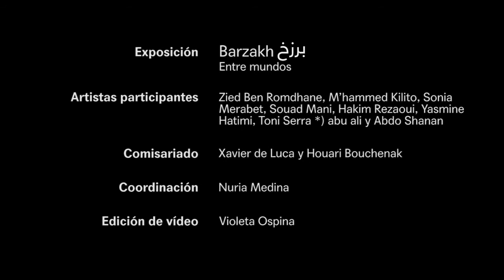Expo Barzakh بَرْزَخ · Souad Mani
Artista transmedia y profesora que vive y trabaja en Sousse (Túnez). Su trabajo artístico es transdisciplinar y relacional, y se desarrolla a través de experimentos tecno-poéticos. En un enfoque geo-pictórico y geo-relacional, renueva las preguntas sobre el estatus de la obra, el artista y el espectador en la era de la inteligencia colectiva y los objetos conectados, y busca dar formas evolutivas a la presencia del "ser" en su proceso ramificado y genealógico.

Ha expuesto en Túnez, Francia, Italia, Senegal, Gran Bretaña, Suiza y Alemania. Interviene en espacios públicos y se apropia clandestinamente de territorios aislados en Túnez y en otros lugares.

Immanences, 2020 – en curso

Immanences es una serie fotográfica realizada a distancia entre la artista visual tunecina Souad Mani y el fotógrafo argelino Hakim Rezaoui. Iniciado en los primeros momentos del confinamiento, en que la incertidumbre y la inmovilidad estaban ancladas en la vida cotidiana de la humanidad, la serie revela un mundo flotante y un campo poético que ambos artistas consideran como una forma de introspección abierta en la que no se revelan los límites entre el tiempo y el espacio. La producción de la serie Immanences está en curso y finalizará solo cuando ambos artistas tengan el derecho a encontrarse físicamente en un mismo lugar.